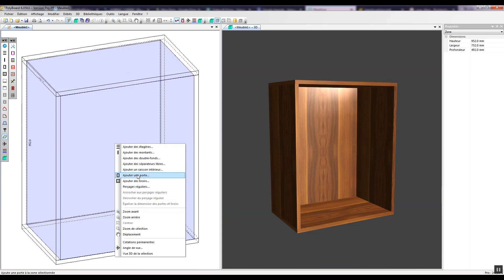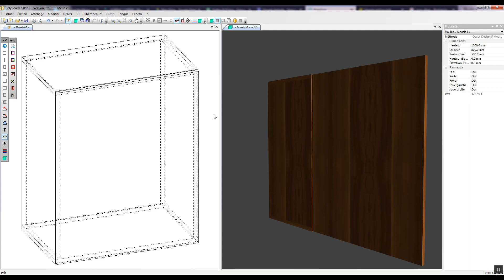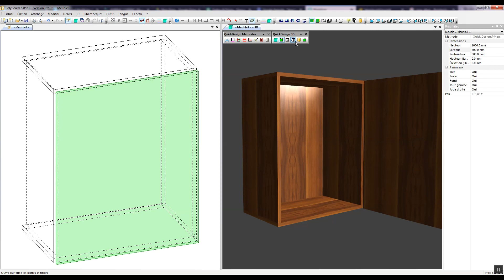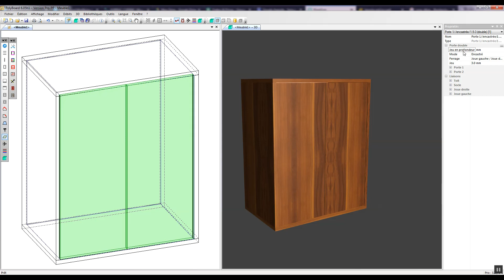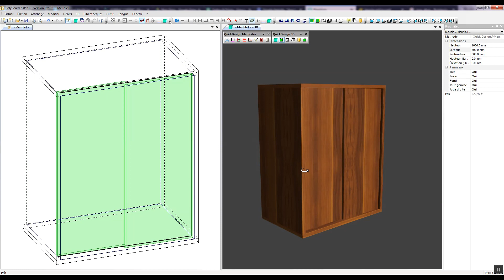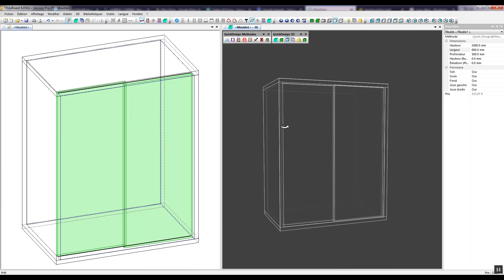Ajouter et modifier des portes dans Polyboard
Polyboard vous permet d’ajouter très facilement des portes et de personnaliser leurs paramètres de positionnement : porte simple, double ou coulissante, en applique ou en encastré, ajouter un jeu, changer l’emplacement du ferrage. Tout est possible en quelques clics de souris.